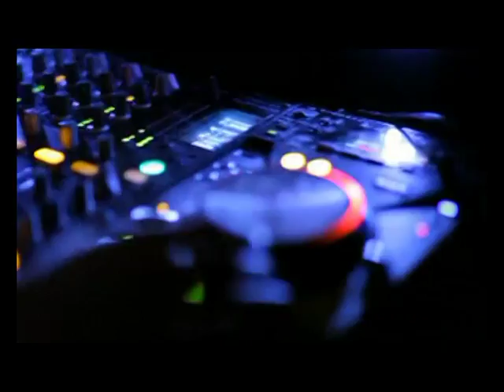Spaze Kalistaa - BookMyHouse.Com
Spaze Kalistaa a residential project coming in sector 84 Gurgaon consist of 3 and 4 bhk flats with all luxurious amenities for the patrons in Gurgaon. Contact BookMyHouse for best deals or book by yourself